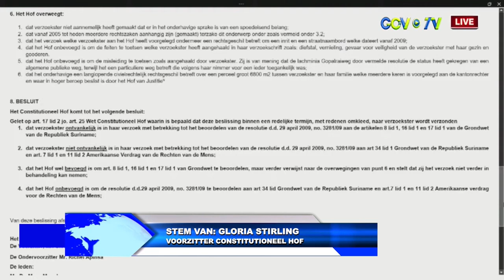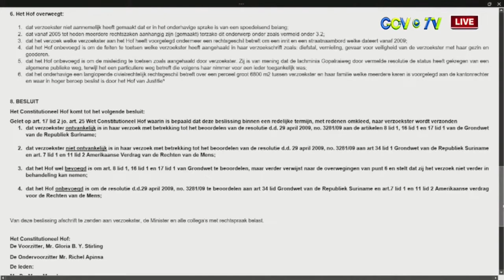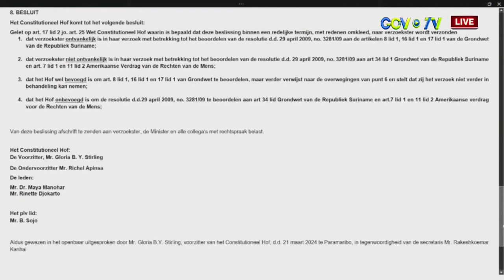22 03 2024 BESLUIT VERZOEKSCHRIFT BESTUURSBESLUIT